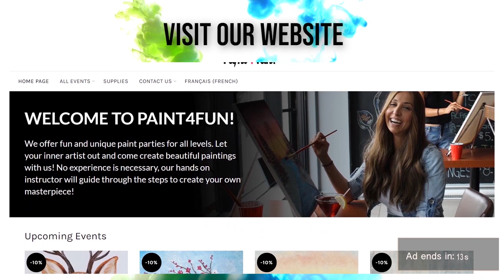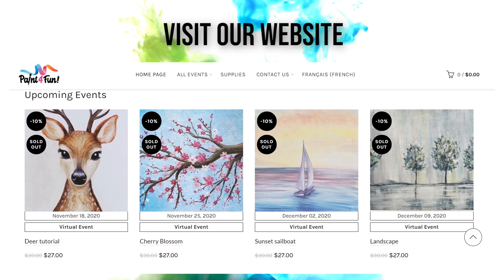how to paint owl cartoon styles | using acrylic paints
In this video we will learn to paint an OWLS using acrylic paints .
What you will need:
1 big flat brush
 1 medium flat brush
1 small round brush

colours of paint needed :  yellow/red/blue/ white /black

For private painting classes on zoom and for group

                 OR

MUSIC
KYE word
how to paint owlbear
how to paint owl
how to paint owl feathers in acrylic
how to paint owl in acrylic
how to paint owl eyes
how to paint owl feathers
how to paint owls on rocks
how to paint owls on canvas
how to paint owl feathers in watercolor
how to paint owls in watercolour
how to paint an owl for beginners
how to paint a snowy owl
how to paint an owl with acrylics for beginners
how to paint a barn owl

did any popular artist paint owl
what is the scientific name for a barn owl
what is nicknames for barn owls
could you list all nocturnal birds
what species of owl can be found in pennsylvania
what owl is the fastest owl
what type of owl is the owl in the owl and the pus
how many types of owl
what owl is smarter barn owl elf owl great horned
what is a stigiformes

how to paint owls
how to paint old doors
how to paint online
how to paint owl wings
how to paint wolves
how to paint olaf
how to paint old books
how to paint old dishes
how to paint old furniture
how to paint old tires
how to paint old bed
how to draw owl
how to draw owlette
how to draw owl for kids
how to draw owlette from pj masks
how to draw owl house characters
how to draw owl easy
how to draw owl from piggy
how to draw owl from adopt me
how to draw owls for beginners
how to draw owlette from pj masks step by step
how to draw owl step by step
how to draw owl house
how to draw owl from winnie the pooh
how to draw owl eyes
PAINT4FUN
ONLINECLASSEPAINT4FUN
PAINT 4 FUN
PAINT4 FUN
PAINT 4FUN
ARTISTE
MONTREALARTISTE
how do you draw a owl
how do you draw a realistic owl
how do you draw a cute owl instructions
how would you draw a owl
how do you draw an owl

what is cartoon style
what is a cartoon style drawing
did leonardo use the cartoon style
was there a japanese style cartoon on cartoon netw
was there ever a japanese style cartoon show on th
how can you make a cartoon gangnam style chatbox
which famous artist paints cartoon style paintings
what are popular drawing styles when drawing carto
was asterix a cartoon
what style of cartoon is invader zim

HOW TO PAINT AN OWL ON A BLACK CANVAS
Easy Owl Acrylic Painting LIVE Tutorial
Simple Owl EYE Beginner Acrylic Painting Lesson
Oil Painting Lesson - Snowy Owl